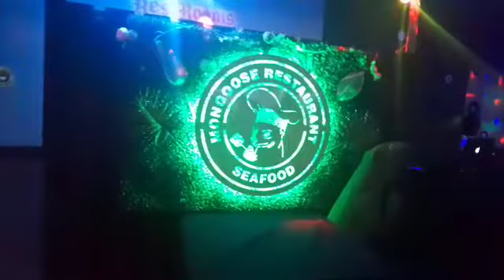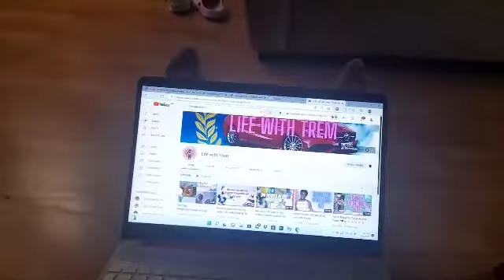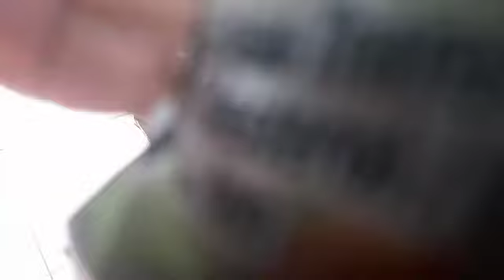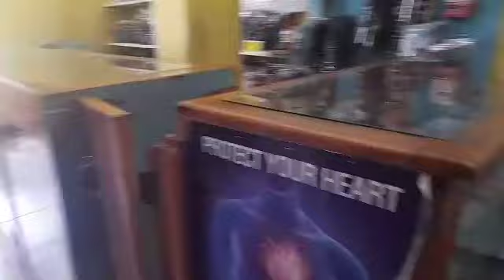Ocho Rios Vlog/Sister's Birthday Surprise🎁🎁🎁😊😊😊💕😍😍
Hey Guys, welcome back to the channel. In this video we will meet up with our family at Sand Castle Ochi Rios, This was also a surprise for my sister Isabelle because she haven't seen our Grandma and Uncle for  a couple of  years and they wanted to surprise her for her Birthday